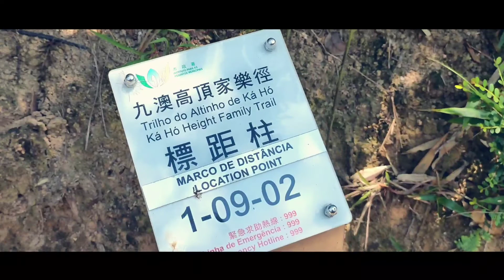Kaho Hiking Trail 澳門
Exploring Hiking trails of Kaho, Macau

1st video!